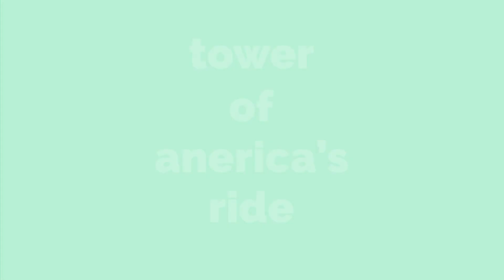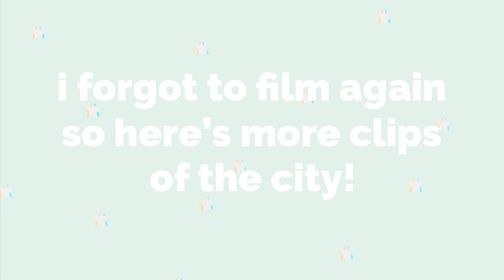STAYING IN A LUXURY HOTEL // texas vlog part two // grace carter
staying in a luxury hotel and adventuring around san antonio! ... 🌼

follow me//

vsco // @grace.carter03
dote // @itsgracecarter

xoxo - grace